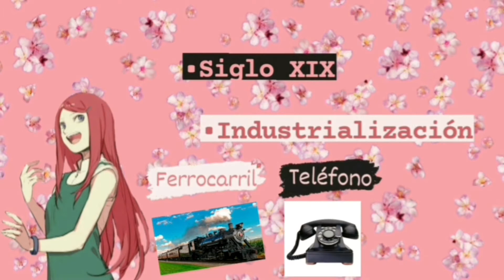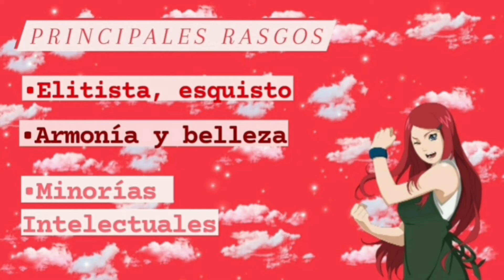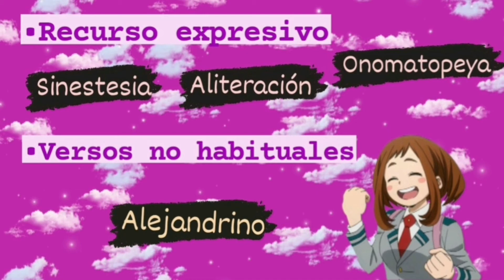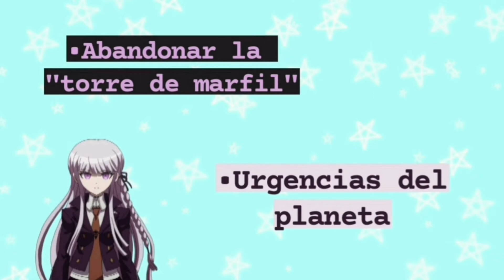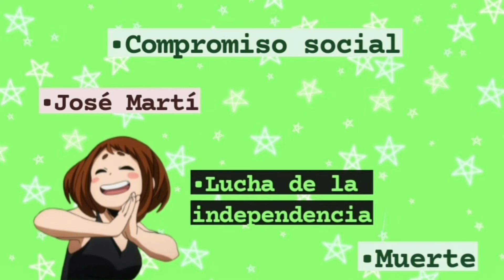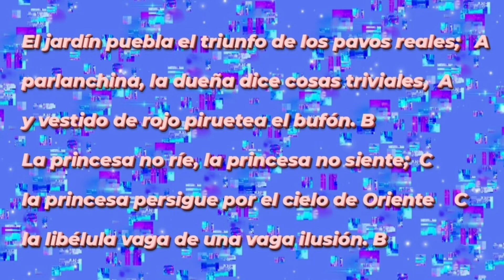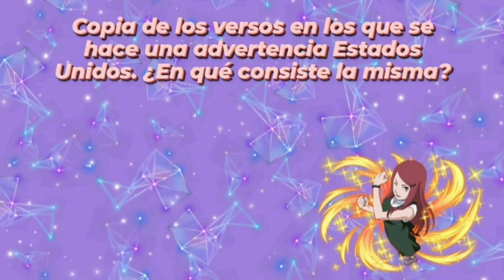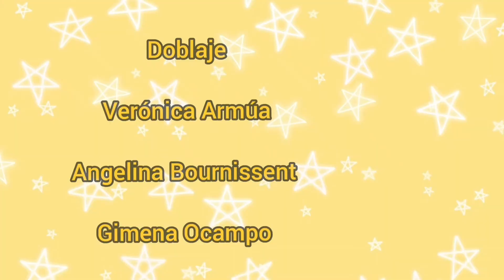MODERNISMO LENGUA Y LITERATURA (mirar hasta el final)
Verónica Armúa, Angelina Bournissent y Gimena Ocampo 4to B Ciencias Naturales